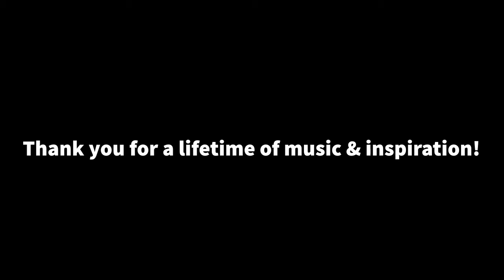Steve's tribute to John Prine: "Sam Stone"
Covering John Prine's "Sam Stone" isolating in my home studio.